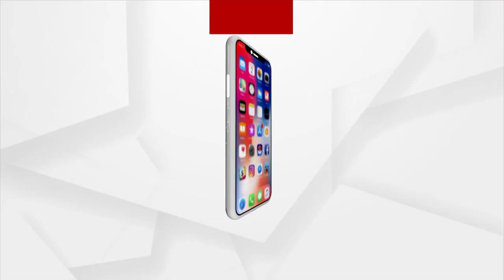Watch To Know, How Devotee Alabanda Acharya Seek Darshan Of Lord Jagannath During Anasara Ritual